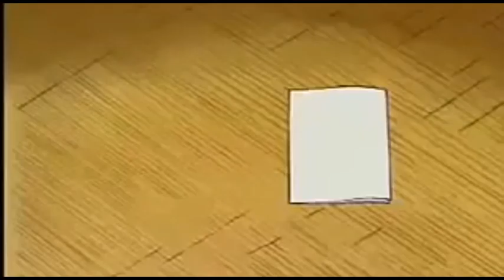Rudra Cartoon Episode short animation movie film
Rudra Cartoon Episode